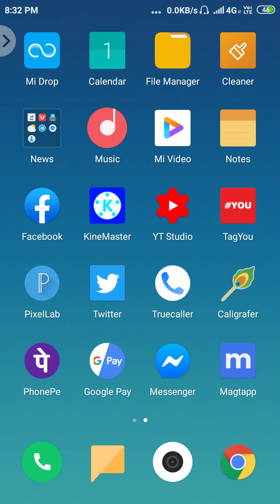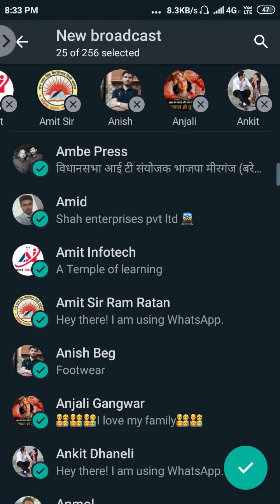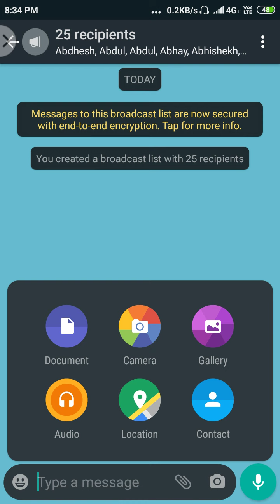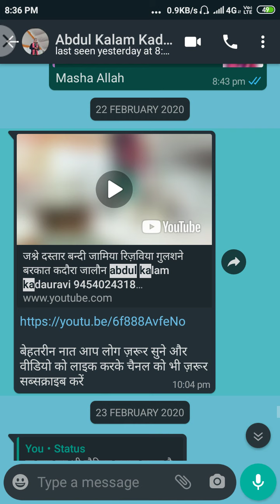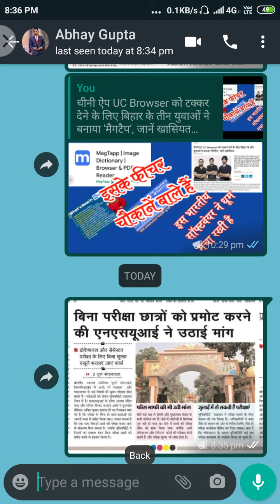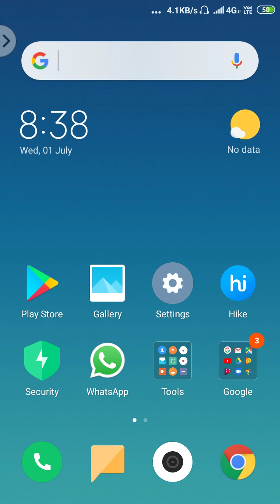व्हाट्सएप में एक साथ सभी को मैसेज करें Whatsapp Unlimite massage forwarding Tricks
हेलो दोस्तो आज मैं आपको बताने जा रहा हु
की एक साथ सभी लोगो को व्हाट्सएप पे मैसेज कैसे करें

तो बने रहिये मेरे साथ इस वीडियो में

ब्रॉडकास्ट मैसेज भेजने की आवश्यकताएँ.

ब्रॉडकास्ट लिस्ट फ़ीचर आपको किसी भी मैसेज या मीडिया को कई संपर्को को एक साथ भेजने की अनुमति देता है. ब्रॉडकास्ट मैसेज आपके तरफ से व्यक्तिगत मैसेज की तरह दिखता है.

ब्रॉडकास्ट मैसेज की आवश्यकताएँ:

सुनिश्चित कर लें कि आपके प्रसरण सूची में उपस्थित सभी संपर्को ने आपका नंबर अपने एड्रेस-बुक में सेव किया हुआ है.

आप असीमित ब्रॉडकास्ट लिस्ट बना सकते हैं.

आप हर ब्रॉडकास्ट लिस्ट में 256 संपर्को तक का चयन कर सकते हैं

सभी मैसेज ठीक तरह से पहुचें, इसलिए हम कई मैसेज का एक साथ ब्रॉडकास्ट करने की सलाह नहीं देते हैं.

Tags।